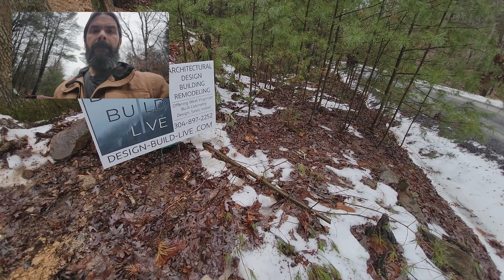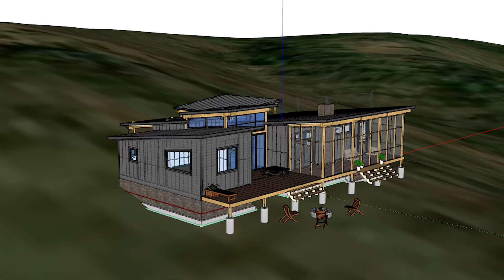Building Moms House | Site Clearing, House Location | p.1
Trenching and laying conduit, site clearing, and house layout using GPS points from our building model.

DESIGN: This will showcase new home conceptual designs for projects we are working on here in WV.

BUILDING: We will post videos of our building projects with updates showing progress and how we take our design to the building of homes.

ALMOST Hog HEAVEN is our homestead located in the Eastern panhandle of West Virginia. We are in the early phase of building this farm and have a long-term vision of raising forested hogs using sustainable and regenerative farming practices. Our goal is to create a space on this earth to provide inter-generational value for ourselves, our children, and all to come. We are learning to do all that we can at home instead.

ALMOST HOG HEAVEN: Here we will post videos from our home projects and the development of our homestead.

PROJECT HOMESTEAD: This playlist will have our interviews with other homesteaders and show our design and planning work for their homesteads.
For information on "Project: Homestead" check out but please understand we are at the beginning of this project. Right now we are only working with those local folks, but in time we will travel to other areas in the Appalachia region, and hopefully beyond.